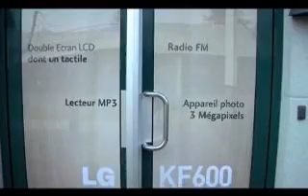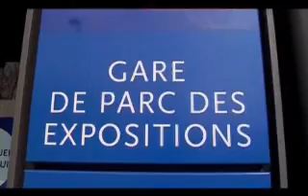State of art Telecom by Eric Surdej, Managing Director, LG